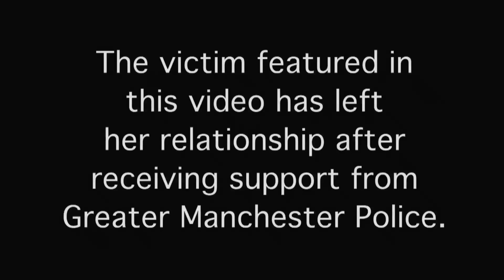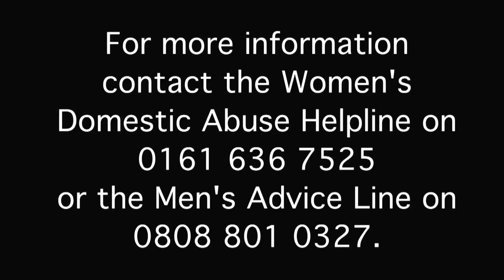Love Shouldn't Hurt...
In time for Valentine’s Day, Greater Manchester Police is reminding everyone that love shouldn’t hurt.

This time of year gives the public an opportunity to celebrate their love for their nearest and dearest but unfortunately too many people will suffer abuse on this day at the hands of their partner.

Statistics show that one in four women and one in six men will be a victim of domestic abuse in their lifetime and this can happen at any time of the year. Valentine’s Day in particular can be used as an opportunity for men and women to evaluate their relationships and what they want from it.

The public can now put themselves in the shoes of police officers by using our new web app, ‘Your Call: Domestic Abuse”.

The web app is being launched following a period of testing by the public. They have tried and tested the online based scenario  which allows users to experience the decisions that our officers have to face on a daily basis to ensure victims have the best outcome.

One member of the public said: “It encourages people to take action because they realise this could have a positive effect and something could actually come out of it and could result in a positive outcome.

“I think sometimes people think that not much can happen if you do something for example you feel like a lot of the time if you say something it will just get put to one side and that you’ve made a lot of fuss over nothing.”

It also shows the importance of the role of the public in reporting their suspicions of domestic abuse.

Domestic abuse comes in many facets which may not seem as recognisable as physical violence.

Emotional abuse is becoming increasingly prevalent in today’s society, if your partner is monitoring your every move, controlling what you do, where you go and what you say, this is control and there is help out there.

Chief Superintendent Vanessa Jardine said: “Domestic abuse remains our number one priority, and we want those who are suffering at the hands of their partner to report it and get help.

“This is a poignant day where people can take a step back and asses the relationship that they are in, and question, if the way you are being treated by your partner is an acceptable way to live your life.

“Domestic abuse comes in many guises, you may not think that you’re partner controlling your finances, your social circle and making decisions on your behalf is abuse but everyone has the right to live without such control.

“We are urging those in abusive relationship or those who are suspicious of abuse in another relationship to report it to police and together with the public and partner agencies we can help put an end to domestic abuse, remember love shouldn’t hurt.”

GMP has focussed its most recent artwork on all elements of domestic abuse including physical, emotional, financial and sexual abuse.

If what started as hearts and flowers has turned into something more sinister, you don’t have to suffer in silence.

Deputy Police and Crime Commissioner Jim Battle said: “Valentine’s Day is a time to show your loved one how much you care for one another. But for some it is a time of despair and dread for victims of domestic violence.

“But love shouldn’t hurt and we all have a responsibility to make a stand against this crime that blights the lives of victims, destroys families and damages communities.

“I also want to send a message to victims – please don’t suffer in silence, help and support is available to help you break the cycle of abuse and rebuild your life.”

Joanne Simpson manager of the Women’s Domestic Abuse Helpline added: ““Valentine’s Day is not all hearts and romance for many people in relationships.

“If you are concerned about Domestic Abuse, we encourage you to ring our confidential helpline for advice and support. There is no need to suffer in silence.”

The web app is available for free on all platforms including mobile and tablet by visiting

If you or someone you know is suffering from domestic abuse you can end the fear and get help. You can get in contact with the Women’s Domestic Abuse Helpline on 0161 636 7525 or the Men’s Advice Line on 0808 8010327.

To report domestic abuse to police dial 101, always call 999 in an emergency.